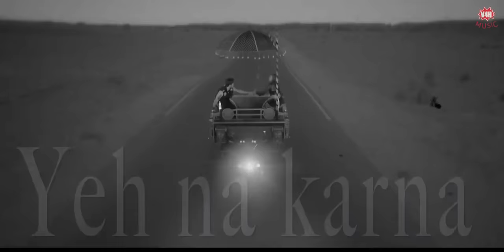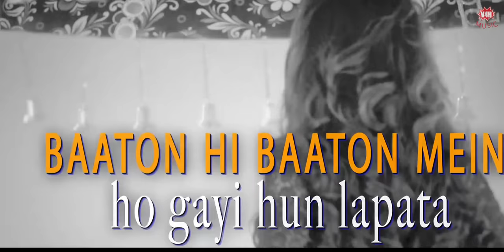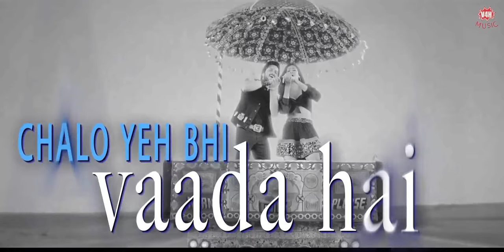Socha Hai Lyrical | Baadshaho | Emraan Hashmi, Esha Gupta |Tanishk Bagchi Jubin Nautiyal Neeti Mohan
Presenting the song in (4K) "Socha Hai" with Lyrics in the voice of Jubin Nautiyal and Neeti Mohan, lyrics by Manoj Muntasir and music recreated and programmed by Tanishk Bagchi from the upcoming movie Baadshaho. Gulshan Kumar presents a T-Series production in association with Vertex Motion Pictures Pvt Ltd. Produced by Bhushan Kumar Krishan Kumar and Milan Luthria Indian action thriller film written by Rajat Arora, directed by Milan Luthria. It features Ajay Devgn, Emraan Hashmi, Esha Gupta, Ileana D'Cruz, Vidyut Jammwal and Sanjay Mishra in the lead roles.

Set as Caller Tune:
Set "Socha Hai" as your caller tune - sms BDSHO7 To 54646
Set "Keh Du Tumhe Wistle-Socha Hai" as your caller tune - sms BDSHO8 To 54646
Set "Aankhon Hi Aankhon Mein-Socha Hai" as your caller tune - sms BDSHO9 To 54646
Set "Kehdu Tumhe-Socha Hai" as your caller tune - sms BDSHO10 To 54646
Song: SOCHA HAI
Singer-Jubin Nautiyal, Neeti Mohan
Music Recreated And Programmed By Tanishk Bagchi.

Original Credits --
Composer- R.D.Burman
Lyricist-Sahir Ludhianvi
Singers - Kishor Kumar, Asha Bhosle

Original Music Composition Rights: Universal Music Publishing Pvt.Ltd.

Operator Codes:
1.Socha Hai

2.Keh Du Tumhe Wistle-Socha Hai

3.Aankhon Hi Aankhon Mein-Socha Hai